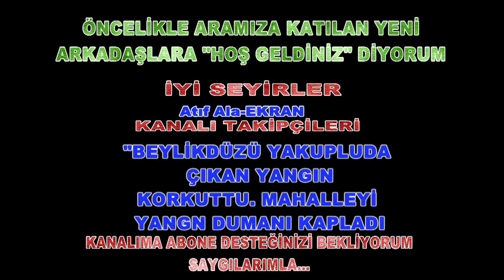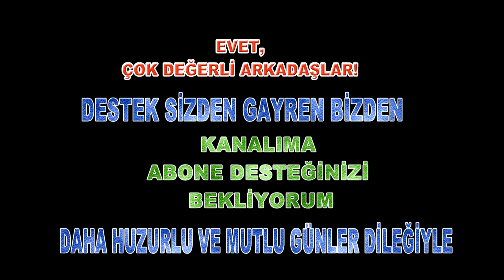İSTANBUL'DA YANGIN ; YASAK SESSİZLİĞİNİ İTFAİYE SİRENLERİ BOZDU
Öncelikle selam ve saygılarımı sunuyorum. İstanbul-Beylikdüzü ilçesi Yakuplu mahallesinde bugün akşam üzeri çıkan yangın korkuttu. Bir binanın çatı katında çıkan yangın paniğe neden oldu. Yangın itfaiye ekiplerinin müdahalesi sonucu söndürüldü. İşte o yangından kareler.

Sizlerden de farklı ve ilginç görüntü ve foto beklerim. Bu amaçla kanalımda "sizden gelen"  şeklindeki videolarımız olacak.

Saygılarımla. AA